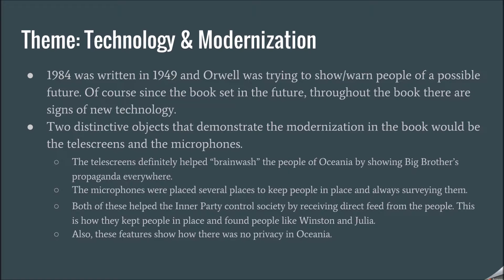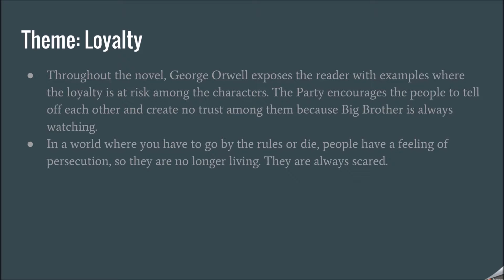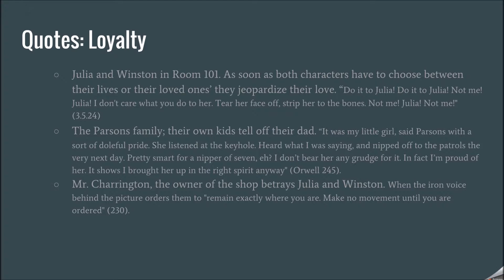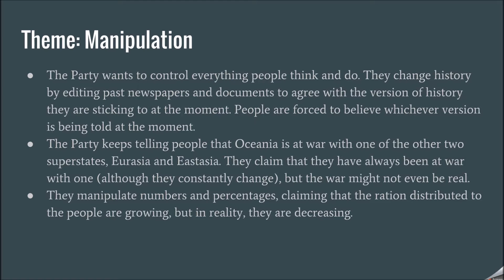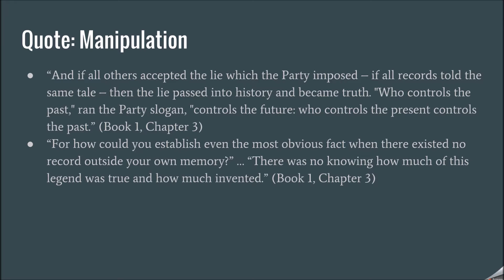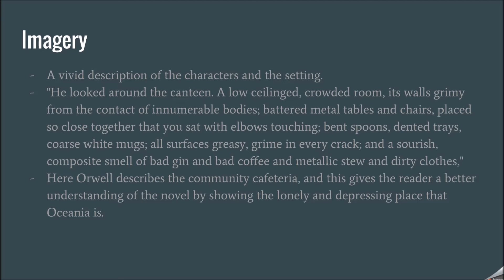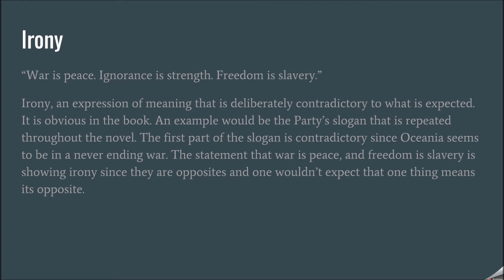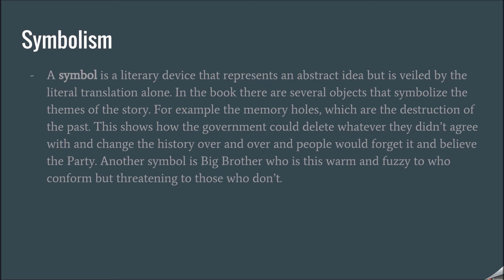1984 Thematic Analysis and Literary Devices